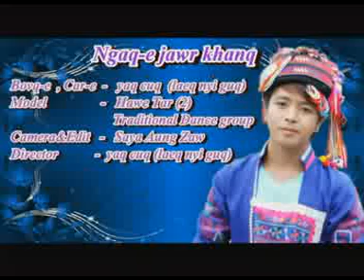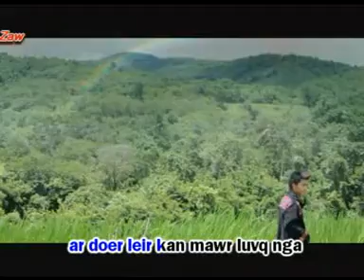(Akha song) Adaw03